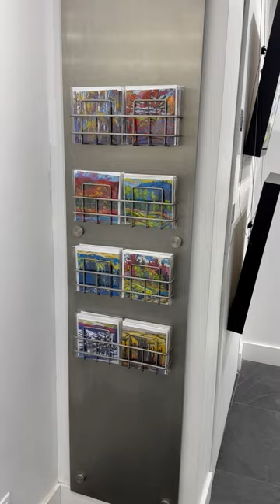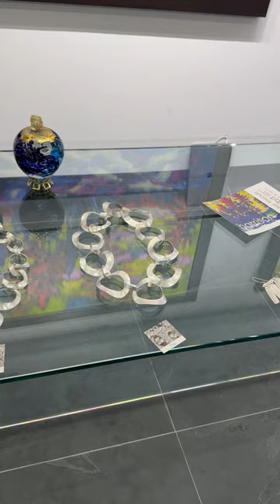Winter Friends 2022-23 collection - virtual visit of the Gordon Harrison Canadian Landscape Gallery